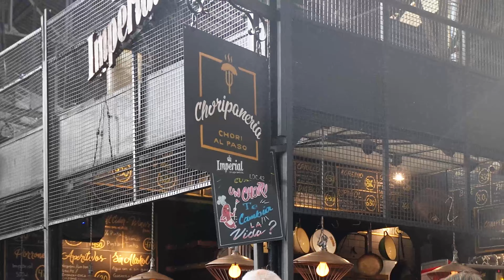San Telmo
San Telmo Market has several restaurants with various foods, from classic Porteño sandwiches to empanadas, parillas, hamburgers, and crepes, to name a few. In addition to typical Argentine restaurants, there are also Peruvian, Mexican, Swiss, Vietnamese, and Japanese restaurants.

In other words, Mercado de San Telmo is a place to try various foods for those who want to try typical Argentine flavors and also like to try new foods. The market has options for all different foods and prices. You can also grab fruits, vegetables, meat, cheeses, spices, and other items you’ll need for your weekly food essentials. San Telmo was one of my favorite places to visit when I was in Buenos Aires. It’s full of culture.